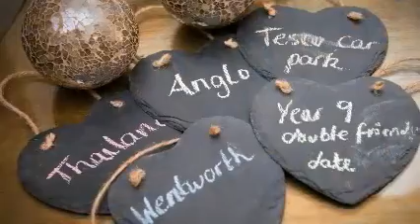Thea and Ben at Woodhall Manor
Thea and Ben's wedding at Woodhall Manor, Suffolk by Avanti Photographics, Maldon